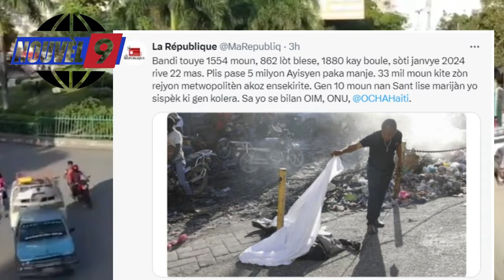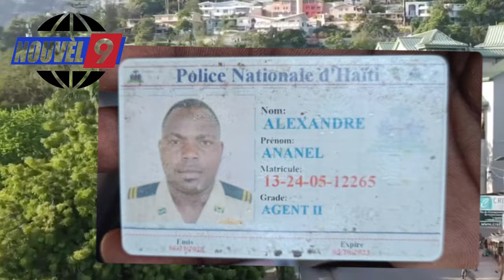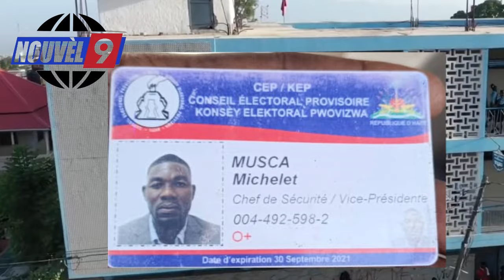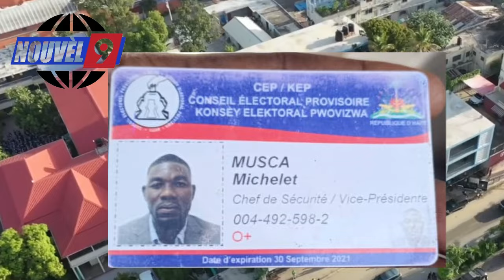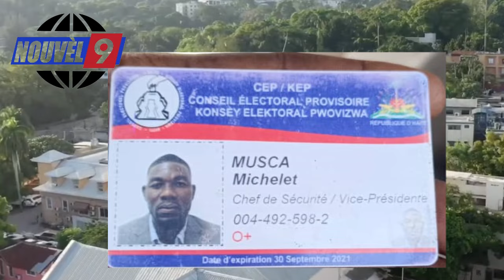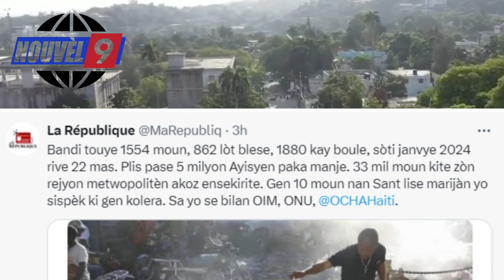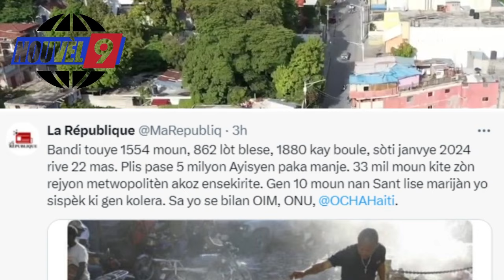Moun Mibalè touye 2 polisye ki ta pral achte bal pou bandi, Canada mande Ayiti lagè, Bandi ak inifòm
Moun Mibalè touye 2 polisye ki ta pral achte bal pou bandi, Canada mande Ayiti lagè, Bandi ak inifòm lapolis kap fè sikilasyon,  Bandi ak zam preske touye 2000 moun pou ane sa ak anpil lòt enfòmasyon.

Siw ta renmen gade tout vide nou fè deja yo, klike sou playlist sa:

Nap mandew pouw kontinye like ak koman chak video nou fè yo, toujou pataje video nou yo ak yon pwoch ou poul ka toujou rete enfòme de sa kap pase an ayiti kou a letranje.